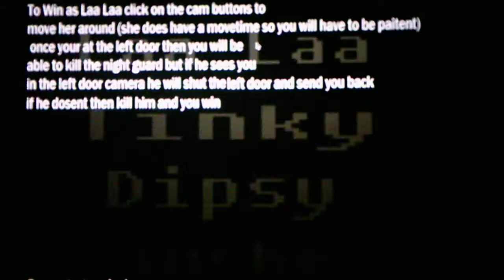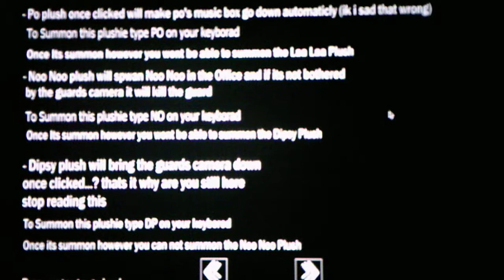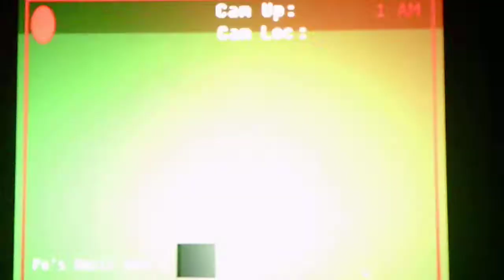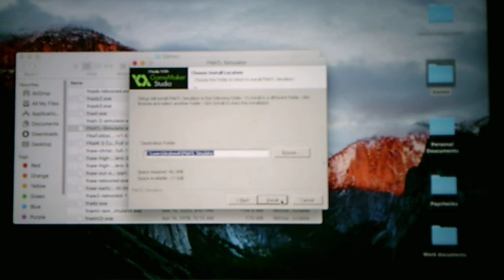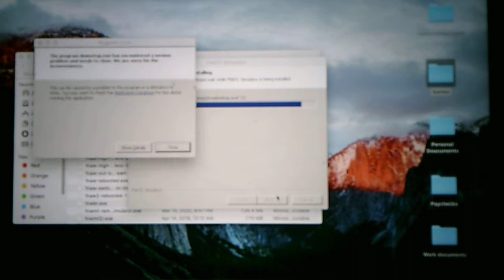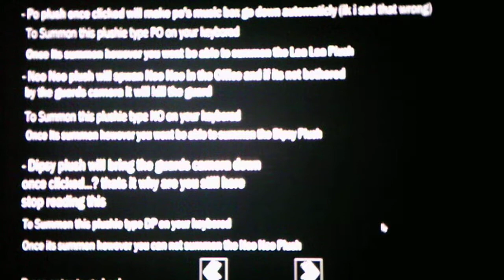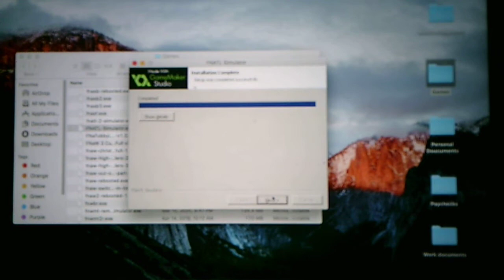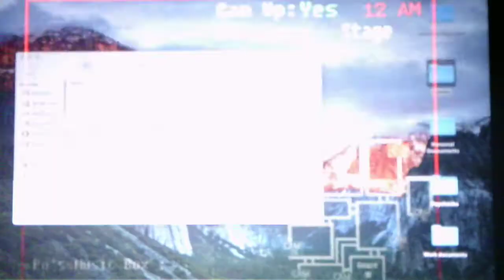Five Nights At Tubbyland Simulator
I was going to do the simulator games last October for Columbus Day Weekend but I couldn't because I couldn't go home for the weekend due to the restrictions college had because of COVID I'm glad to able to do these games this month since I graduated from college this year anyways enjoy